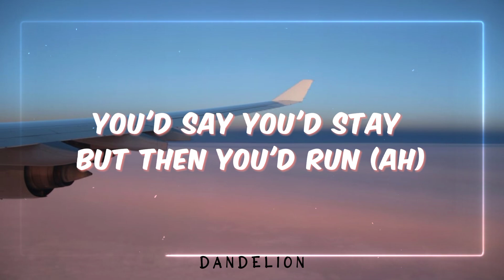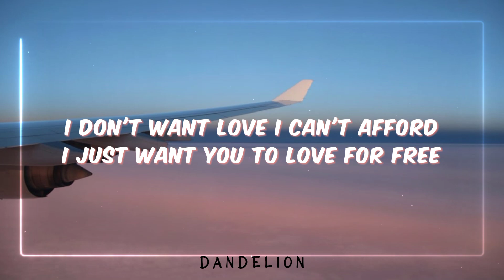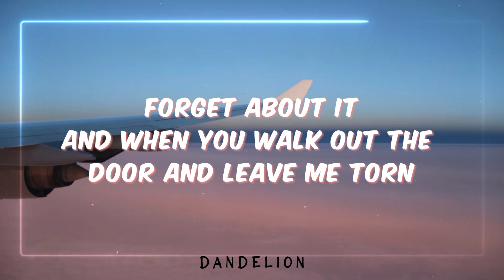bored // billie eilish // lyrics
(Lyrics):
[Intro]
Ah, ah

[Verse 1]
The games you played were never fun
You'd say you'd stay but then you'd run, ah

[Pre-Chorus]
Giving you what you're begging for
Giving you what you say I need
Giving you what you say I need, say I need

[Chorus]
What makes you sure you're all I need? (I need)
You're teaching me to live without it
Bored, I'm so bored, I'm so bored, so bored

[Verse 2]
I'm home alone, you're God-knows-where
I hope you don't think that shit's fair, ah

[Pre-Chorus]
Giving you all you want and more
Giving you every piece of me
Can't you see that I'm getting bored?
Giving you every piece of me, piece of me